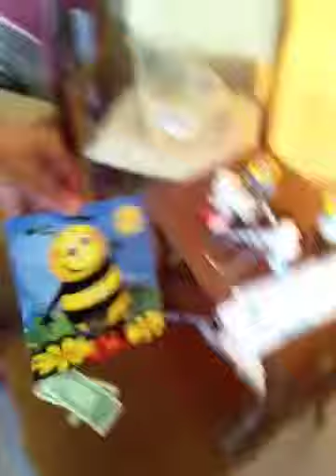VEZI I UDRIIII PO GLUMCUUUU